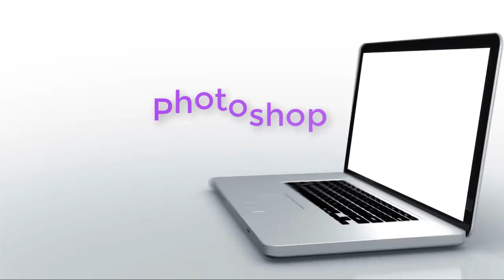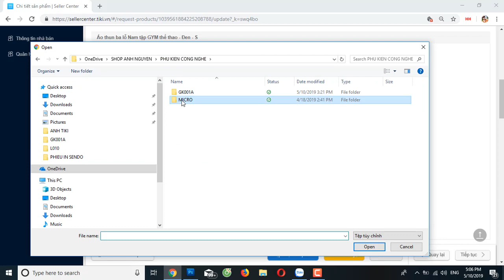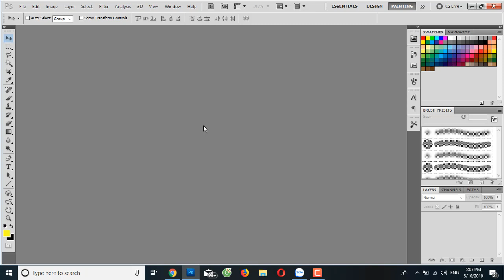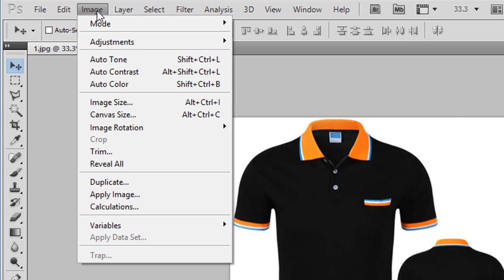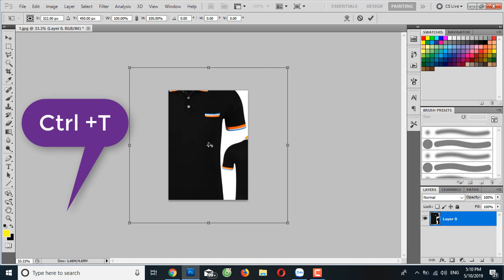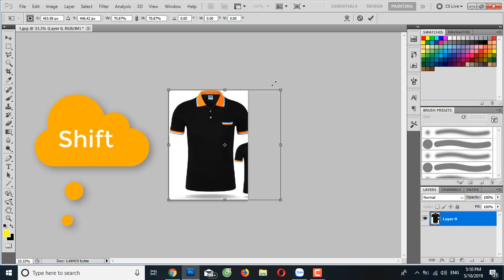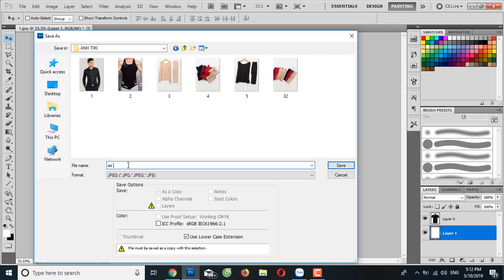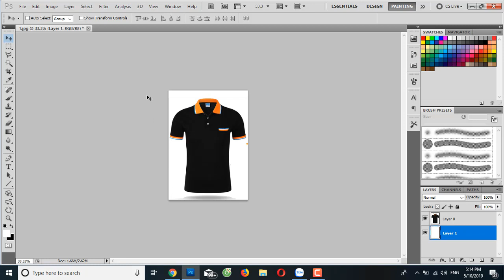Học Photoshop | Chỉnh ảnh theo tỉ lệ yêu cầu của Tiki | Bán hàng Tiki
- Bài này mình chỉ cho các bạn chỉnh kích thước ảnh theo đúng tỉ lệ ngành hàng mà Tiki yêu cầu
- Vidu: Ngành thời trang thì theo tỉ lệ khác, mà ngành hàng phụ kiện thì tỉ lệ khác
- Bài này hướng dẫn bằng phần mềm Photoshops